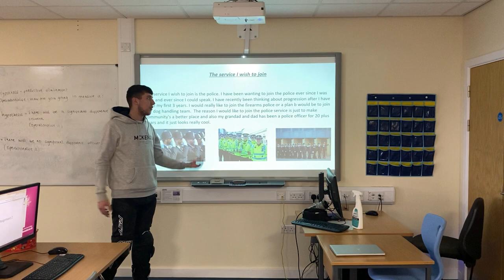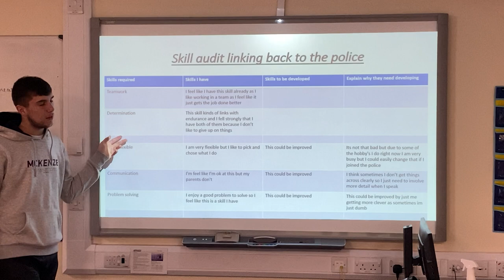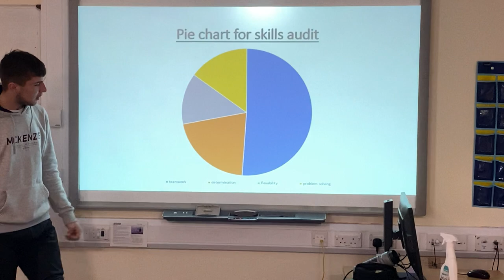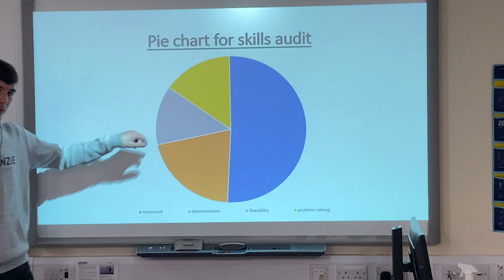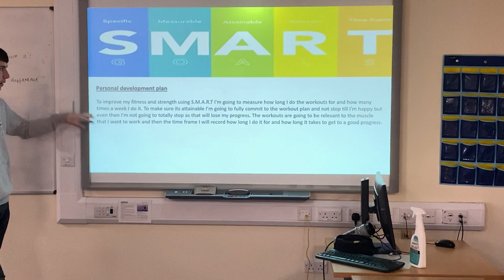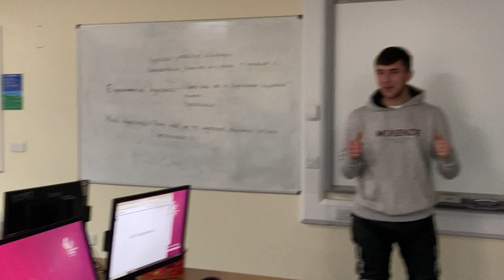My college work